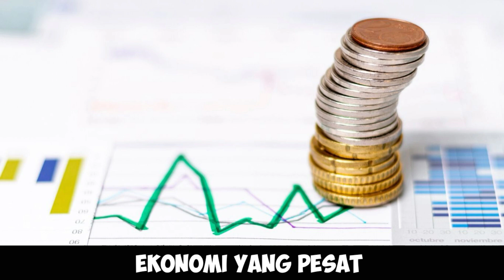PERJUANGAN VOLKSRAAD DAN BERAKHIRNYA PEMERINTAAN KOLONIAL (XI MIPA 1)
Anggota Kelompok
1 Pande Putu Sasta Utami (26)
2 Putu Rstanaya Maurayanti (27)
3 Rai Panca Ambara Putra (30)